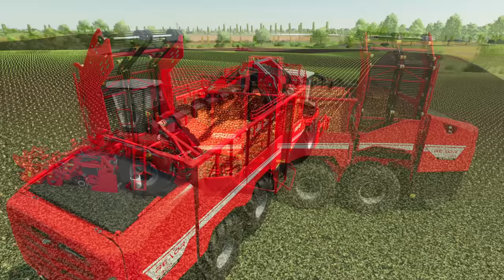FIAT TRACTORS vs COLORED SOCCER BALLS - Farming Simulator 22